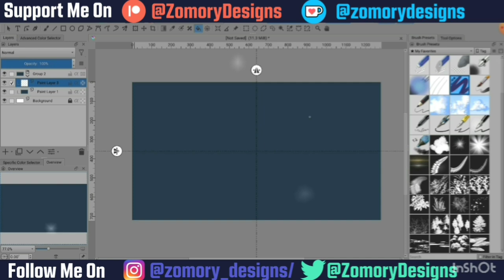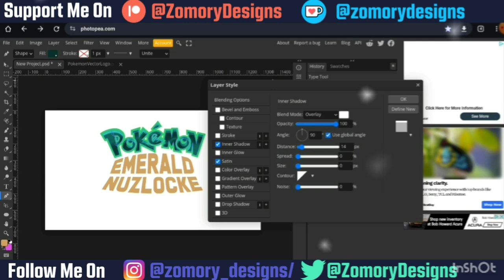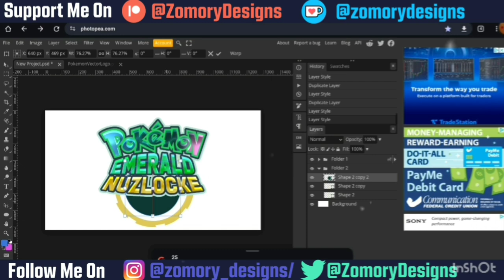EMERALD NUZLOCKE LAYOUT DESIGN (Speed Art)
Or support me and my artwork!